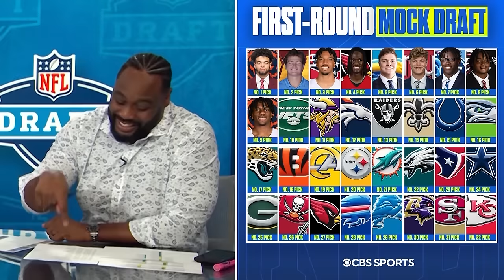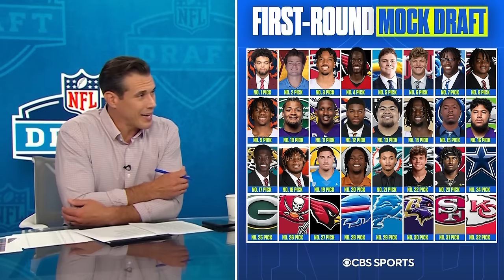2024 NFL Mock Draft 1.0: Two former players make ALL 32 First-Round Picks | CBS Sports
Where else are you watching two former NFL players go all-in on a First-Round Mock Draft? Well, lock in because Brady Quinn and Leger Douzable are doing just that in their Mock Draft 1.0.

Hit the comments and let us know which picks they hit on and which ones you think were misses.

This mock was filmed before the Vikings acquired the No. 23 pick from the Texans.